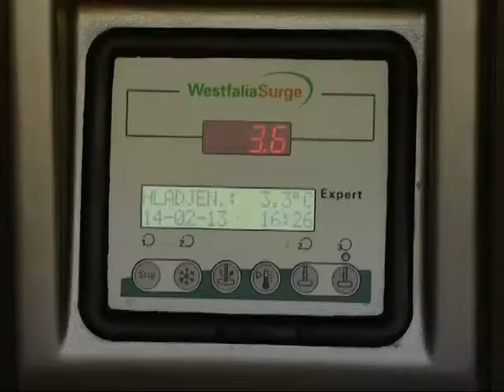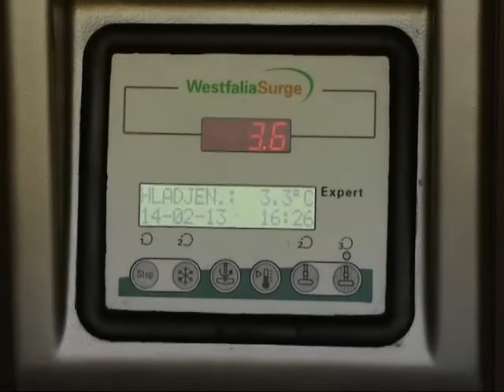SB INFO - Prijava poticaja